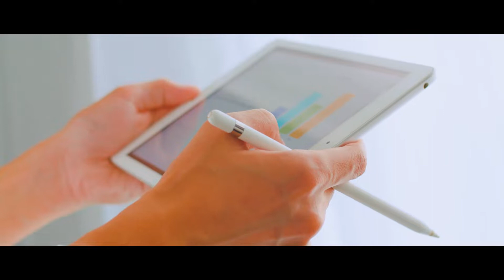CPQD INSTITUTIONAL VIDEO 2022 - English Version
CPQD – innovative solutions, shaping the future every day.

With a focus on innovative information and communication Technologies, CPQD delivers a comprehensive portfolio of solutions that are used by a wide range of market segments in Brazil and abroad, and accelerate the generation of value in the digital transformation process, contributing to the operational excellency of organizations, the transformation of customer experience, the reinvention of business models, safety and conformity, and the creation of new products. Serving as a nationwide reference, CPQD is building an open innovation ecosystem which has been leveraging entrepreneurship by means of their outstanding skills in the Internet of Things, Artificial Intelligence, Connectivity and Electric Mobility. CPQD is a private organization that, for more than 45 years, has been delivering customized services and developing product technology and mission-critical systems to meet the most complex market needs. These are the results of their R,D&I program, the basis for innovative applications in their strategic themes to the future of smart cities, smart agribusiness, and advanced manufacturing. CPQD is active throughout the entire journey to innovation – from the idea to its deployment – and is passionate for the technology that generates development and progress and promotes the wellbeing of society.
INNOVATION AND SOLUTION
Innovation is the very essence of CPQD, a private institution with nearly 1000 employees that for over 45 years has been contributing to the development, progress, and wellbeing of society by means of its cutting-edge Information and Communication Technology (ICT) solutions.
And since technology never stops evolving, CPQD never loses sight of the future, constantly seeking new opportunities for ICT applications. Take, for example, new approaches that have been revolutionizing the lives of people and the world of business, such as the Internet of Things (IoT), Industry 4.0, Agriculture 4.0, and a new round of technologies involving Artificial Intelligence and Connectivity applied to Cyber-Security, Energy Efficiency, Urban Mobility, and Health.
A comprehensive portfolio of solutions and services commercialized by CPQD and of product technologies transferred to industries meets the complex needs of the most diverse segments: cities, industry, agribusiness, defense and security, retail and services, finances, telecom and utilities. Developments carried out by CPQD accelerate corporate value creation through the digital transformation process in several areas, such as user experience, business reinvention, security and conformity, and operational excellence.
Throughout its entire existence, CPQD has played the part of a technological groundbreaker, ever anticipating the needs of the information society. This has been and always will be the guideline for its operations.

CPQD - Connect to the new